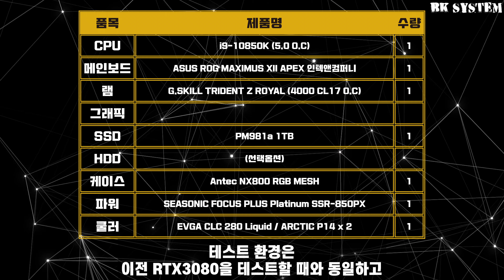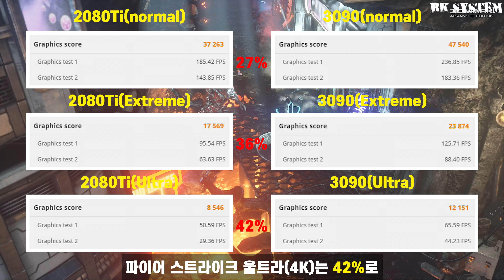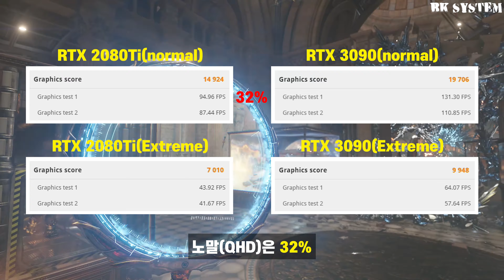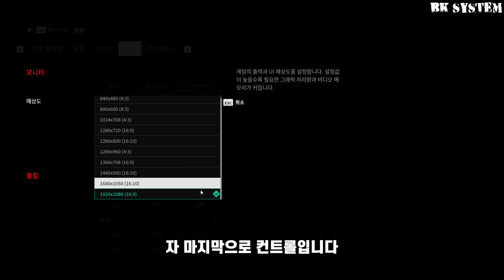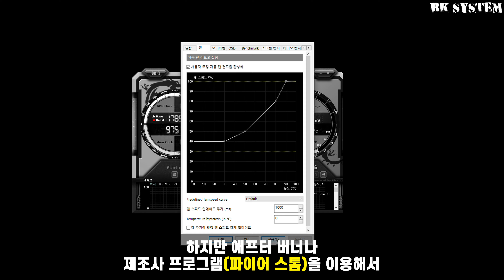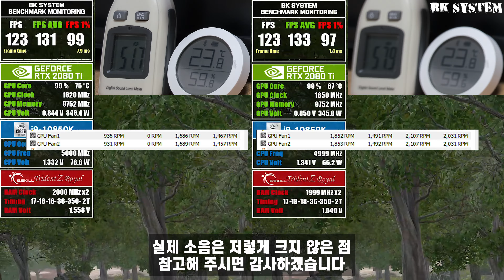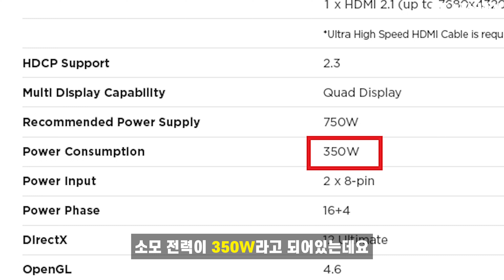RTX 3090 VS RTX 3080 VS RTX 2080ti 8종 게임 벤치마크(FHD,QHD,4K)|조텍 RTX 3090 Trinity 리뷰[비케이][BK SYSTEM][4K]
본 영상은 "조텍"에서 제품을 "대여"받아서 제작되었습니다

※ 2000번대 보유자들은 절대 시청을 금합니다

조텍의 RTX 3090 Trinity 리뷰입니다
가성비가 수직하락하는
하이엔드급 그래픽카드입니다
성능 이거 실화인가?!
(내 2080Ti ㅠㅠ)

Timeline
00:00 오프닝(대여안내)
00:17 제품소개
00:47 3DMARK
03:03 레인보우 식스 시즈
03:41 삼국지 토탈워
04:18 더 디비전 2
04:54 어쎄씬 크리드 오디세이
05:29 GTA5
06:00 오버워치
06:29 배틀그라운드
07:14 컨트롤
08:04 온도,소음
09:16 분해(해체쇼)
10:42 정리
11:02 성능에 대해서
12:24 3090이 필요한 사람들

테스트 환경

CPU : Intel Core i9-10850K (5.0 O.C)
M/B : ASUS ROG MAXIMUS XII APEX 인텍앤컴퍼니
RAM : G.SKILL DDR4-3200 CL14 TRIDENT Z ROYAL (4000 CL17 O.C)
GPU : -
SSD : pm981a 512GB
PSU : FOCUS GOLD GX-750 Full Modular
C/L : EVGA CLC 280 Liquid / ARCTIC P14 x 2

테스트한 게임 (FHD QHD 4K 동일)

레인보우식스 시즈(렌더링 100 울트라)
삼국지 토탈워(최고옵션)
더 디비전2(가장 높음)
어쎄신크리드 오디세이(가장 높음)
GTA5(최고옵션)
오버워치(렌더링 100 최상)
배틀그라운드(렌더링 100 올울트라)
컨트롤(최고옵션)
컨트롤DLSS(최고 옵션)

테스트에 사용 된 프로그램
MSI Afterburner
FPS Monitor
Hwmonitor
HWINFO
3DMARK

장비

1st 메인 시스템(영상 편집)

CPU : Intel Core i9-9900K (5.0 O.C)
M/B : GIGABYTE Z390 AORUS MASTER
RAM : G.SKILL DDR4 32G PC4-28800 CL16 TRIDENT Z NEO C (16Gx2) (XMP)
GPU : GIGABYTE AORUS 지포스 RTX 2060 SUPER D6 8GB
SSD : SAMSUNG 970 EVO PLUS 1TB / SAMSUNG 970 EVO PLUS 250GB
HDD : Western Digital WD BLUE 5400/64M 4TB x 2
PSU : SEASONIC FOCUS PLUS Platinum SSR-850PX Full Modular
C/S : COUGAR CONQUER 2
C/L : NZXT KRAKEN X72 / ARCTIC P12 x 3
ETC : Lian Li STRIMER RGB 200mm 24pin / Lian Li STRIMER RGB 300mm 8+8pin

2nd 게이밍 시스템

CPU : Intel Core i7-9700K (5.0 O.C)
M/B : Z390 Phantom ITX
RAM : G.SKILL DDR4 16G PC4-25600 CL14 TRIDENT Z ROYAL 실버 (8Gx2) (4400 O.C)
GPU : GIGABYTE AORUS Xtreme GeForce RTX 2080 Ti D6 11GB
SSD : PM981a 1TB
PSU : SEASONIC FOCUS GOLD GX-750 Full Modular
C/S : Antec NX800 RGB MESH

3rd 보조 컴퓨터

CPU : Intel Core i7-8700K (5.0 O.C)
M/B : Z370 ASUS ROG MAXIMUS X HERO
RAM : SAMSUNG DDR4 8G PC4-21300 x 4 (3200 O.C)
GPU : ZOTAC AMP EXTREME GTX 1080 Ti 11GB
SSD : PM981 1TB
C/S : BRAVOTEC Treasure X8 850M Titan Glass
C/L : EVGA CLC 360 Liquid / ARCTIC P12 x 3

4th 나스 & 서버

CPU : AMD RYZEN 5 3600
M/B : GIGABYTE GA-AX370-Gaming K5 AORUS
RAM : SAMSUNG DDR4 16G PC4-21300 x 4
GPU : HIS Radeon RX 570 IceQ X2 Turbo D5 4GB
SSD : PM981a 512GB
HDD : WD 10TB x2 / WD 8TB x2 / WD 6TB x2
PSU : SEASONIC FOCUS GOLD GX-650 Full Modular
C/S : BRAVOTEC Stealth EX270 Panorama window
C/L : Wraith Prism

5th 거실컴

CPU : Intel Core i7-6700K
M/B : ASROCK Z170 EXTREME4
RAM : SAMSUNG DDR4 8G PC4-21300 x 2 (3200 O.C)
GPU : EMTEK XENON GeForce GTX970 Super JETSTREAM D5 4GB
SSD : PM981 512GB
PSU : FSP HYPER K 600W 80PLUS Standard 230V EU
C/S : COX A5 UTOPIA CORONA
C/L : SHARKHAN APEX4 Parhelion RGB

촬영장비

BGM info